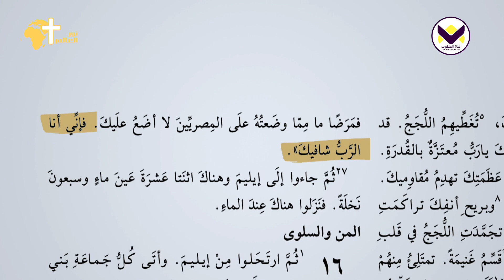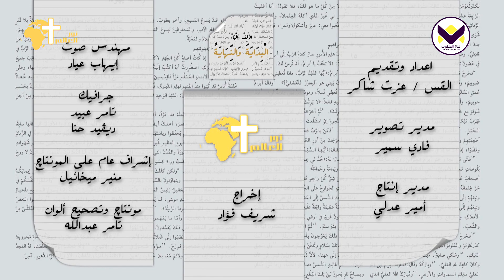هل المؤمن يمرض؟ - الحلقة 46 - برنامج البداية والنهاية